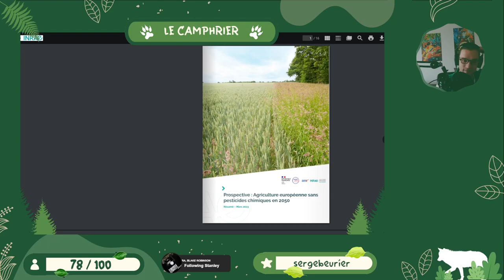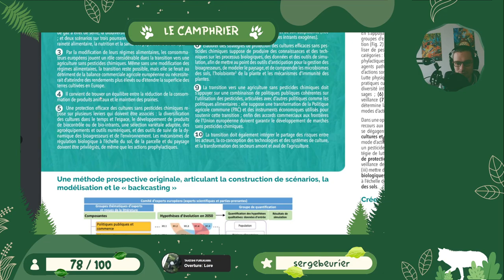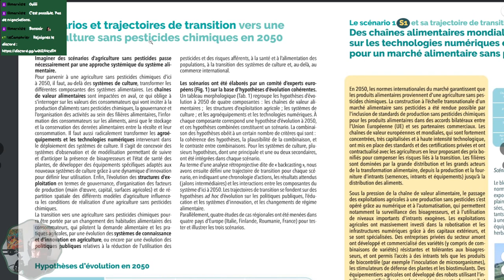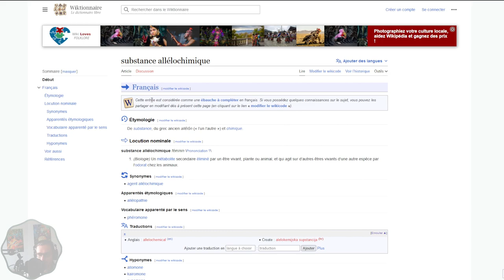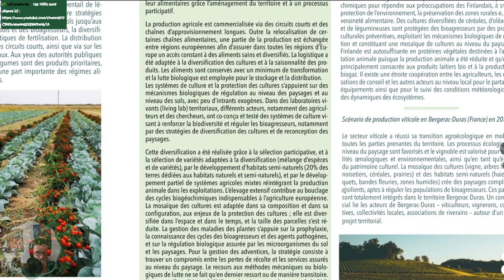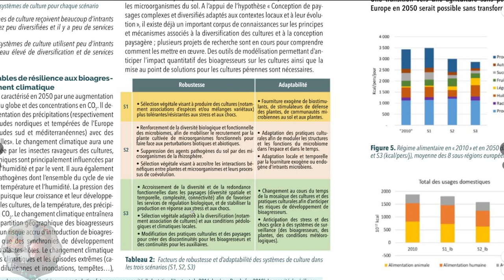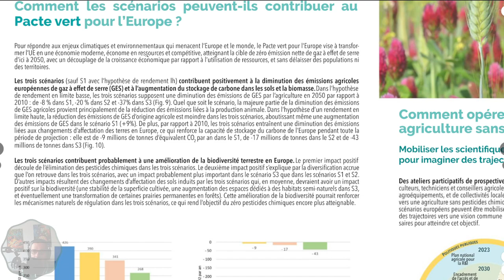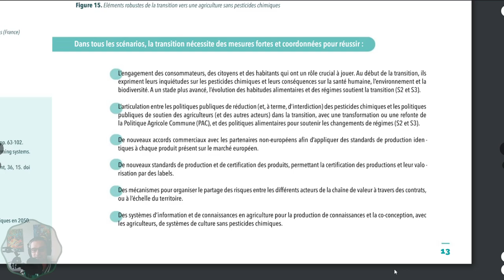L'Europe sans pesticides en 2050 ?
Lecture de Prospective : Agriculture européenne sans
pesticides chimiques en 2050.

Auteurs: Olivier MORA (coordinateur de la prospective),
Jeanne-Alix BERNE, Jean-Louis DROUET, Chantal LE MOUËL, Claire MEUNIER